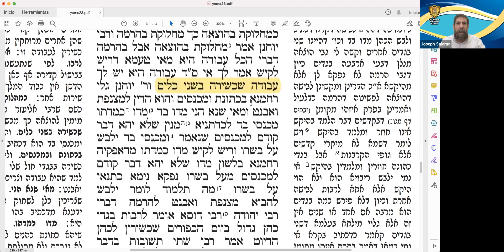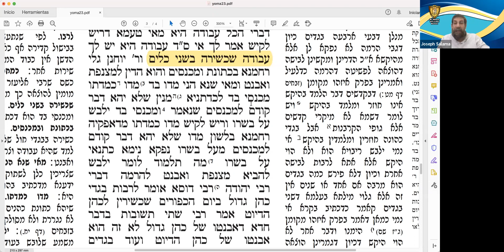Daf Yomi - Masejet Yomá - 23a-23b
· HaRav Yaacov Guershon Z"L
· Jaim BenSimón ben Menajem Z"L
· Moshé Minkowski ben Avraham Z"L
· Mesod Bar Clara Z"L
· Rivka Bat Mazaltov Z"L.
· Rajel Varoner bat Ribca Z"L
· Or Ben Ziva Z"L

👨🏻‍⚕️HaRav Israel Asher Ben Jaya Sara
👨🏻‍⚕️Malena bat Verónika.
👨🏻‍⚕️Dalit Bat Jabiba
👨🏻‍⚕️Jabiba Bat Nurith